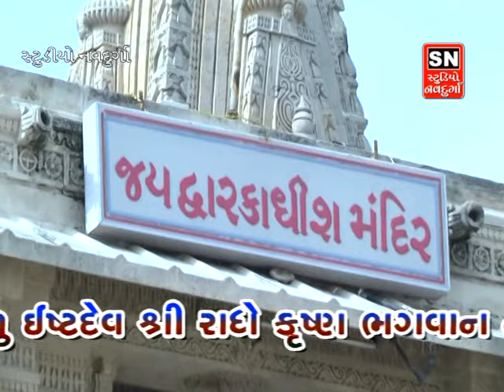laxman barot part 2 Dhaneti kutchh studio navdurga adipur